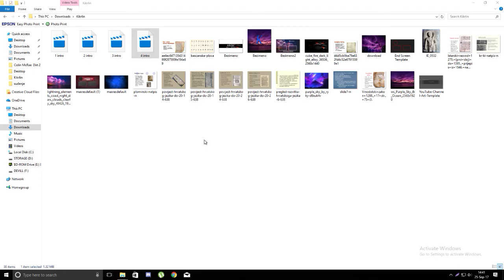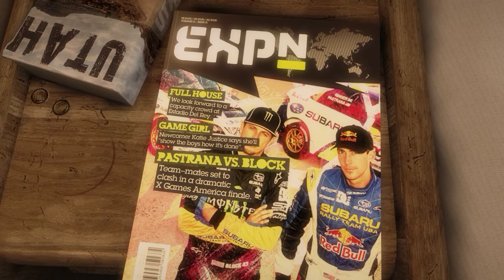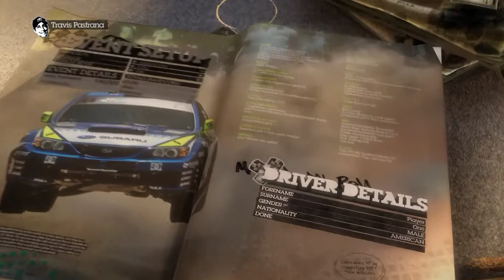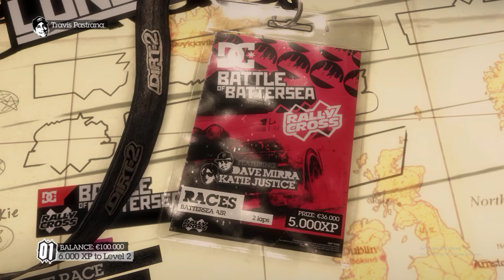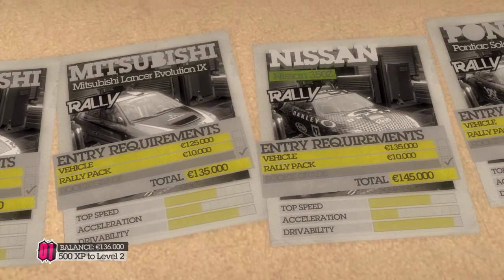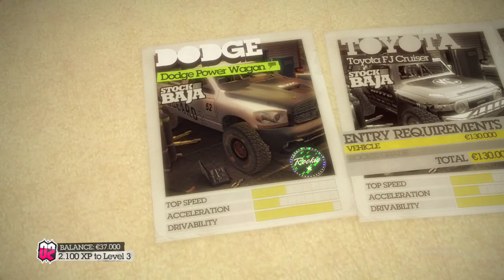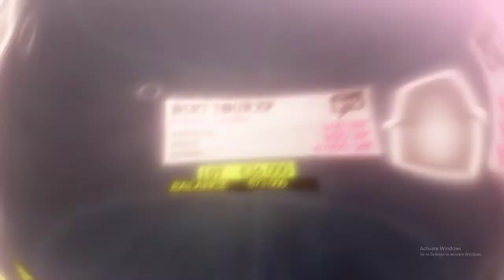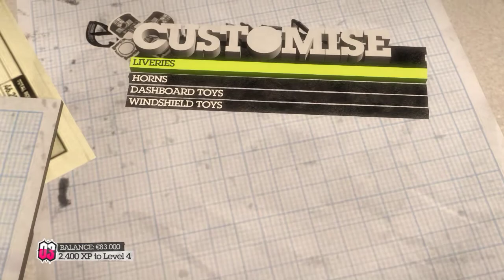[]NAJBOLJA RALLY IGRA IKAD[] Colin Mcrae DiRT2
Prvo pročitajte

1.Nisam objavljivao jer sam bio prehlađen

2.Kada dođete do 23:30 preskočite do 25:50. Hvala

Muzika:

Intro:Black Tide-Shout (ova pjesma je iz ove igre)